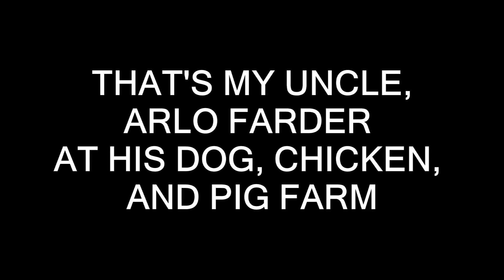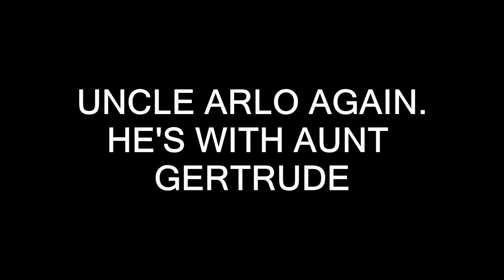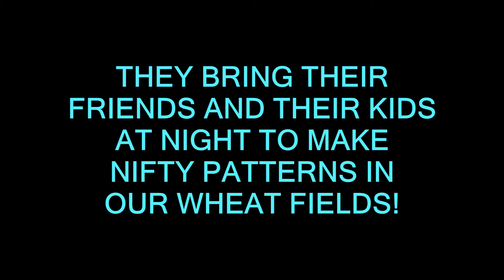LONESOME LEW CAN'T HELP FALLING IN LOVE WITH YOU WMV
LONESOME LEW IMPERSONATING ELVIS SINGING "I CAN'T HELP FALLING IN LOVE WITH YOU"